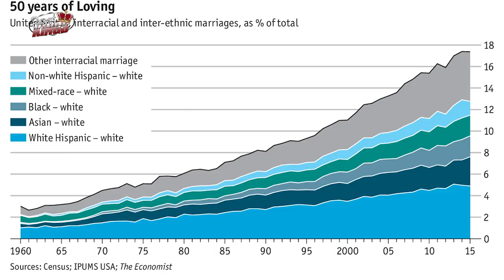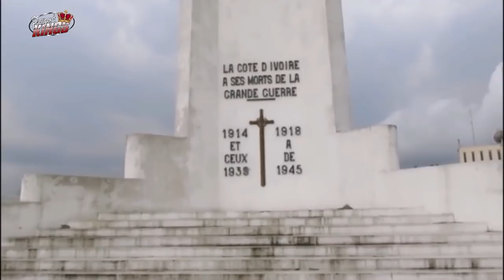Why women in these 10 Countries LOVE Black Men.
We are going over the top 10 countries where black ( AfricanAmerican ) African American men can find beautiful women to date, play nice with. Some may even settle down, play nice with, and make a life with these foreign women.

These women in other countries were looking for black love anyway. Jump on a plane and make your love connection.

This video received a lot of help and the notations are below.

Learn the ins and outs of travel hacking and Never pay full price for Global Travel again

Special Thanks
フリー音楽素材サイト「PeriTune」

@ghanaian_women_kiling_it on the gram
adding more shortly.